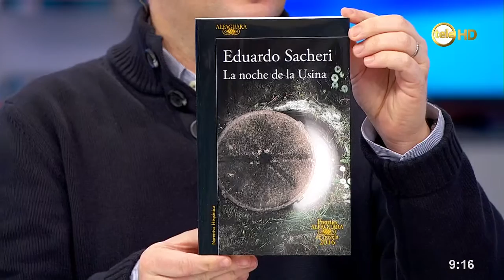Eduardo Sacheri: "el fútbol te enseña que en la vida te puede pasar de todo"